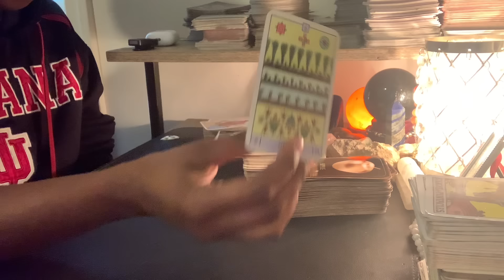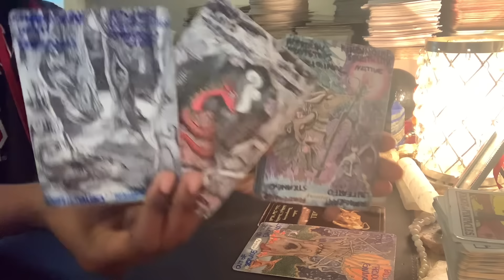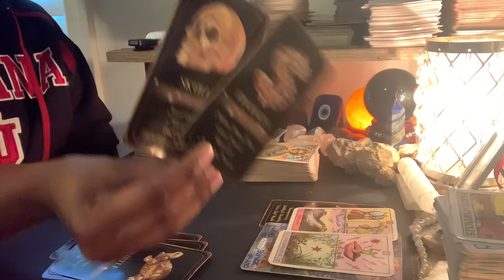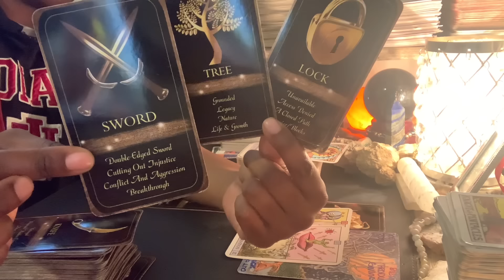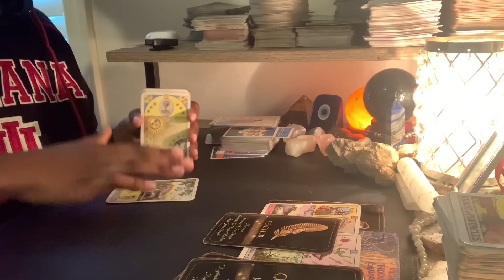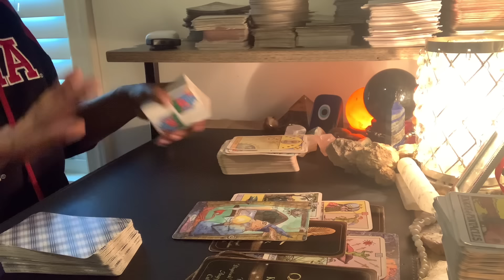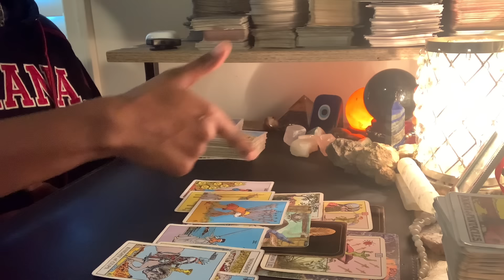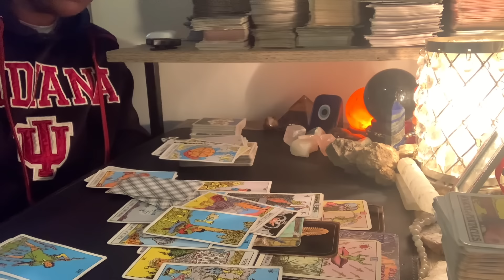Virgo♍️ANGELS WAITING FOR YOU TO REBEL‼️ TIME FOR WAR🚨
Named; ThousandPetalTarot